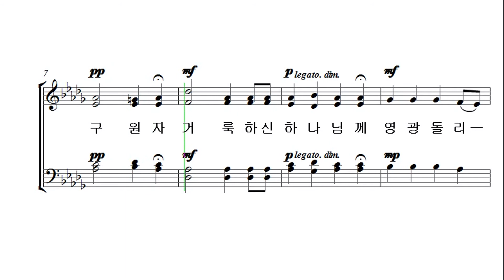[예수나의기쁨 19집] 32. 송영_베이스